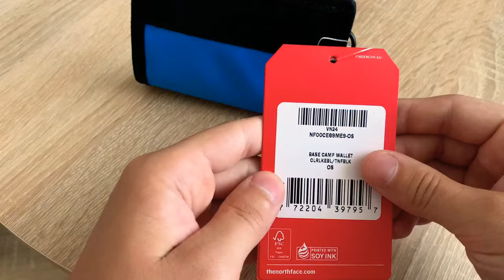The North Face Base Camp Wallet Обзор кошелька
Обзор кошелька The North Face Base Camp Wallet